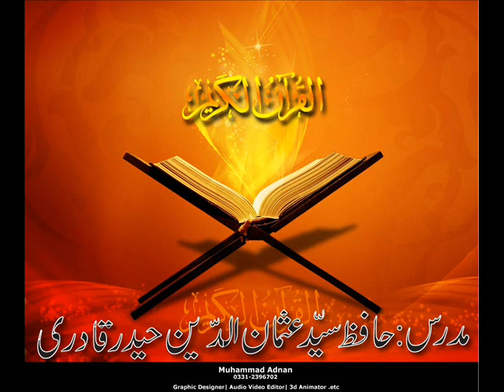Sura-e-Waqiya 13-17 Hafiz Syed Usman Uddin Haider Qadri.wmv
Assalam-0-Allayqum Allama Maulana Syed Hafiz Usman Uddin Haider Qadri H-Area Malir Markazi Jama-e-Masjid Farooqui Main Rozana Baad Namaz-e-Maghrib Dars-e-Quran Ki Taleem Dete Hain Tamam Aashiqan-e-Rasool (S.A.W.W) Say Is Dars-e-Quran Main Bharpoor Shirqat Ki Darkhuwast Hai. Jazak Allah.
Talib-e-Dua:
Muhammad Adnan Ghazi Qadri.